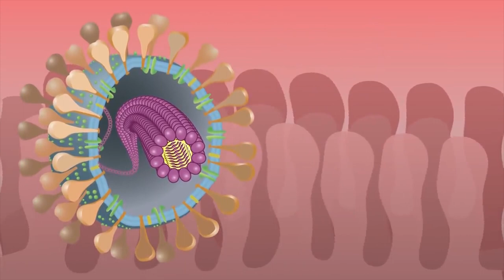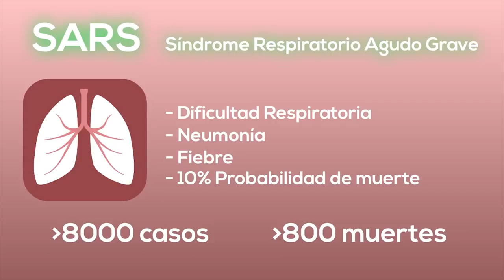¿Qué es el Coronavirus? Conoce, orígenes, síntomas y métodos de prevención del COVID-19